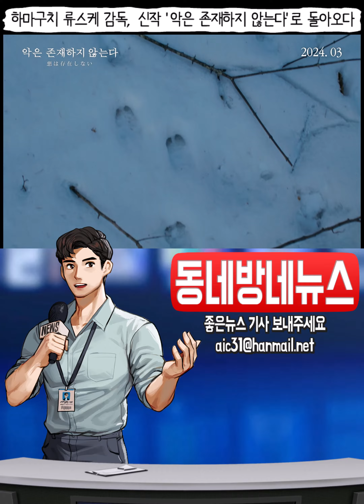하마구치 류스케 감독, 신작 '악은 존재하지 않는다'로 돌아오다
세계 4대 영화제를 석권한 거장 하마구치 류스케 감독의 신작 악은 존재하지 않는다가 3월 27일 개봉을 확정했습니다.

이 작품은 구로사와 아키라 이후 일본 영화 역사상 첫 그랜드 슬램을 달성한 하마구치 류스케 감독의 베니스국제영화제 심사위원대상 수상작으로, 자연과 인간의 관계, 그리고 생태계의 균형에 대한 깊이 있는 메시지를 담고 있습니다.

 1차 포스터와 메인 예고편이 공개되며, 하마구치 류스케 감독의 미학과 이야기 전달 능력에 대한 기대감을 높였습니다.

악은 존재하지 않는다는 글램핑장 건설로 시작되는 부녀의 이야기를 통해 인간과 자연의 공존 문제를 다루며, 한국에서 일본보다 한 달 앞서 개봉해 국내 팬들의 기대를 모으고 있습니다.